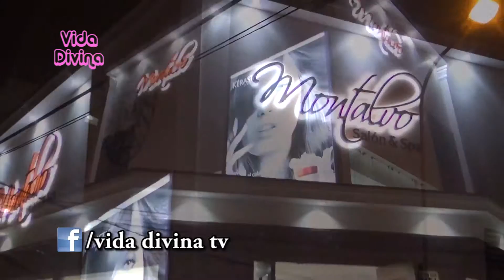Montalvo San Luis San Borja Vida Divina - Willax Tv